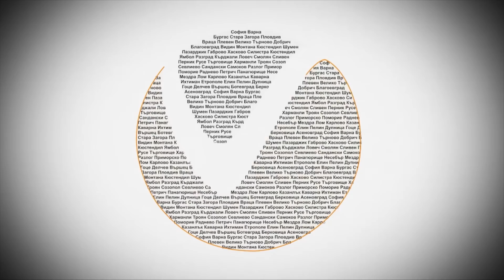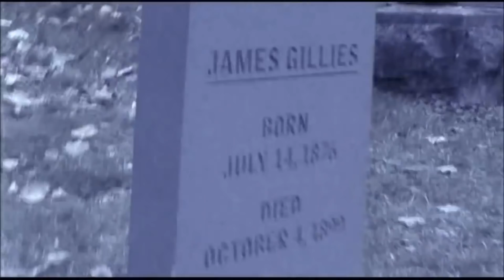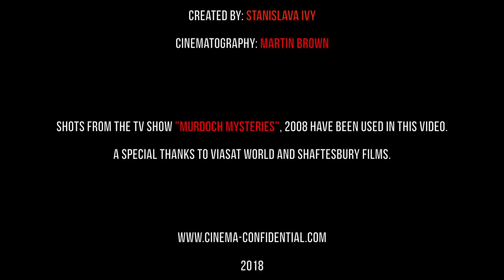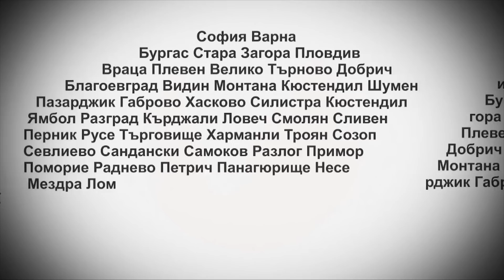ON SET OF MURDOCH MYSTERIES/HELENE JOY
Stanislava Ivy goes on set of the hit TV show "Murdoch Mysteries" in Toronto, Canada to talk to the main actress Helene Joy. All about playing the character of Dr. Julia Ogden for 12 years, moving to Canada from Australia and how people don't recognize her without her costume.

Cinematography: Martin Brown